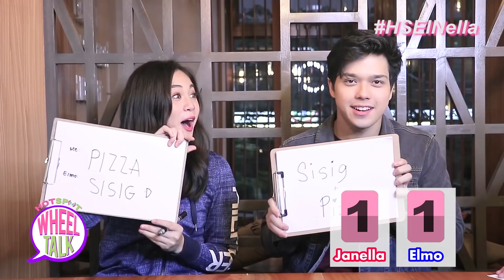Janella Salvador and Elmo Magalona | Hotspot Wheel Talk 2018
Join DJ Jhai Ho with Janella Salvador and Elmo Magalona in a fun episode of Hotspot Wheel Talk!